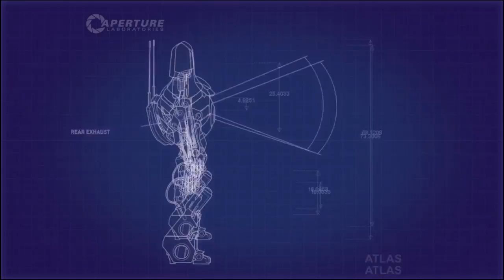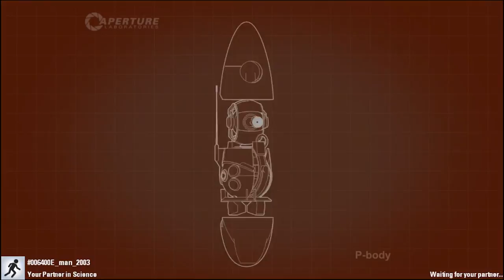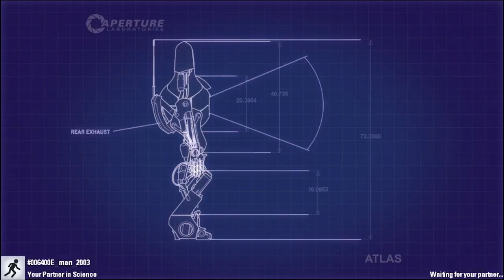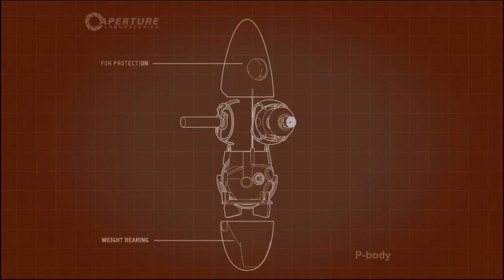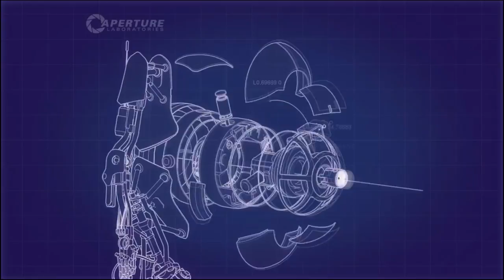Portal 2 Co-op ep1